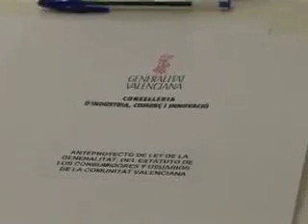Proyecto Ley del Consumidor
07/04/2010